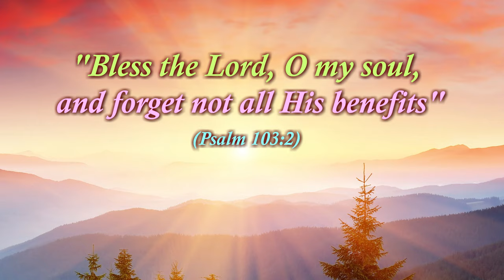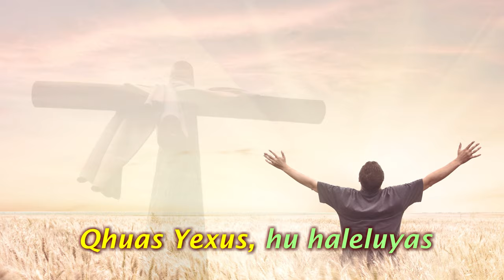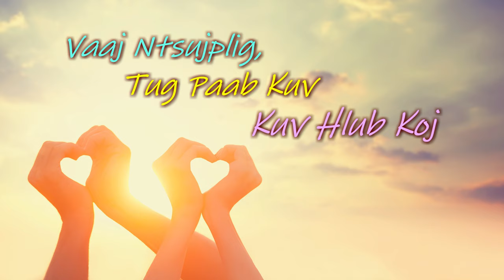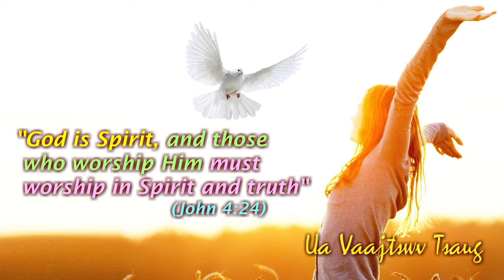Qhuas Vaajtswv Kawg Sab (Dej Siab Xyooj 2019)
Singer : Dej Siab Xyooj 2019 (Album Vol.7)